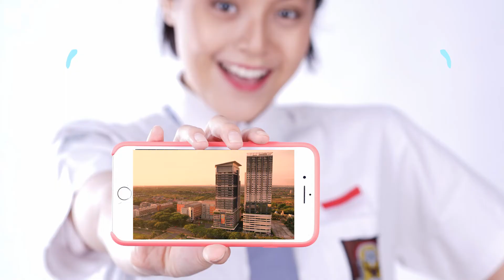Live Up Your Passion With Universitas Ciputra